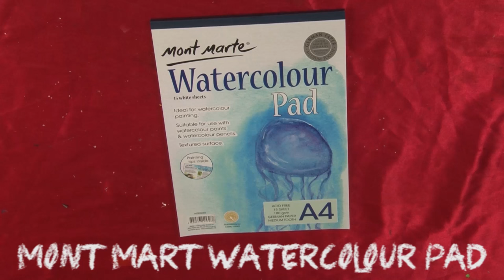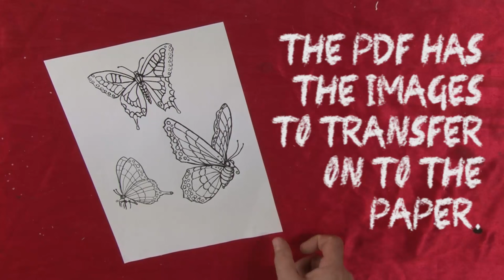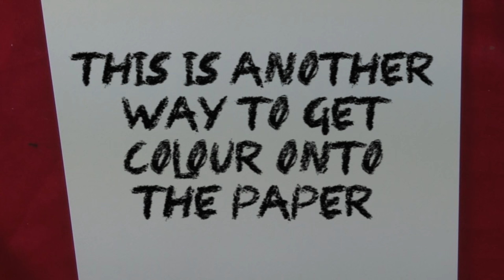Art Lesson: How to paint Butterflies with Watercolour pencils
Learn how to paint butterflies with watercolour pencils!